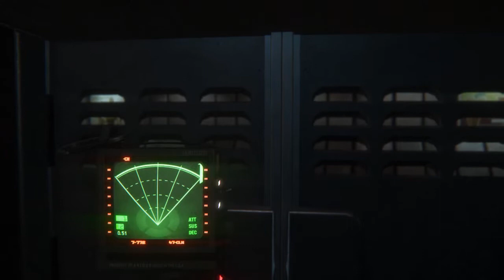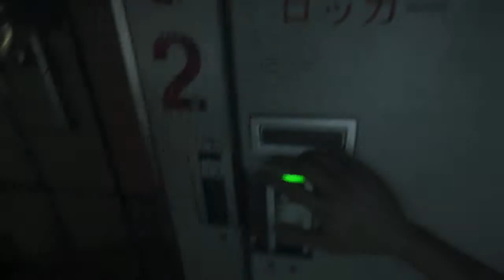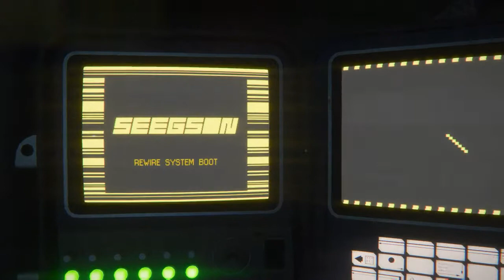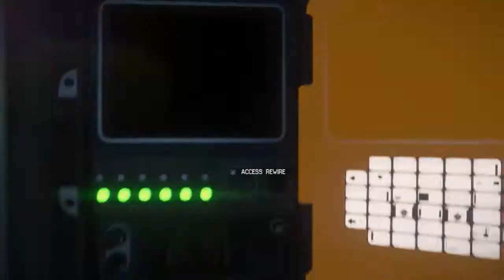Alien Isolation Part 11 - Blind Walkthrough